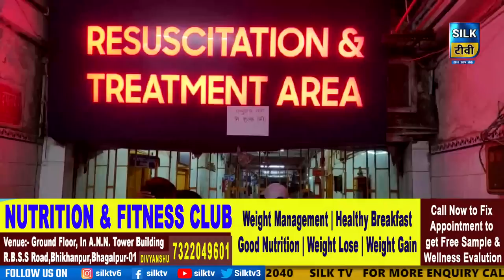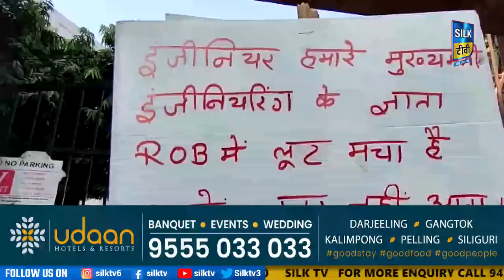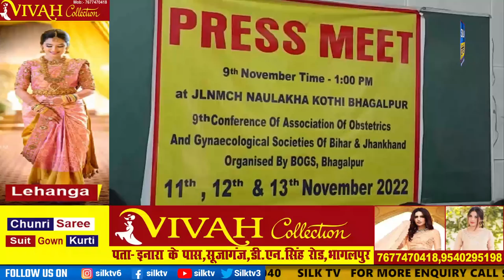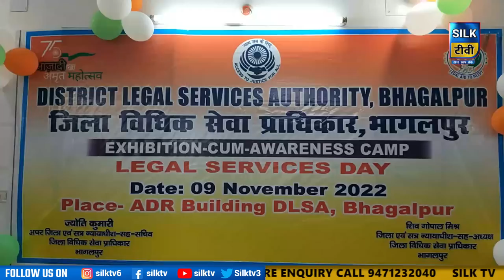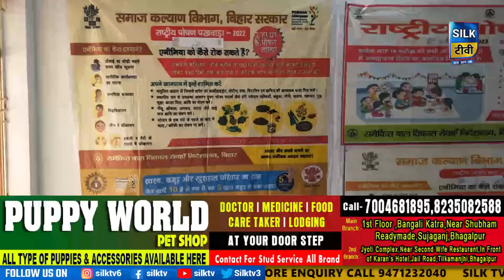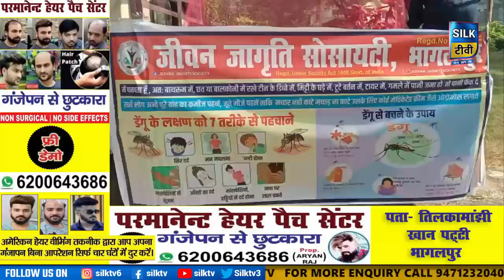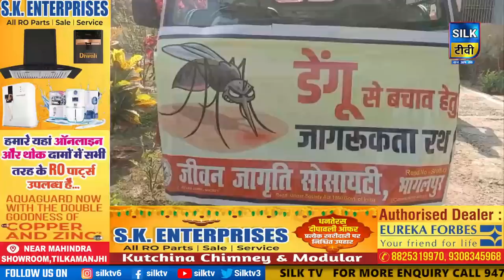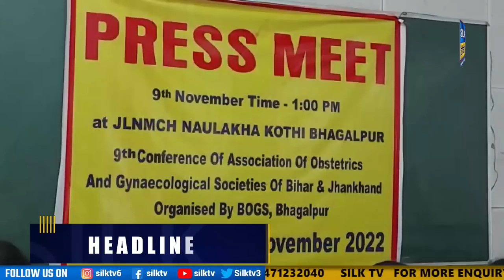SILK TV- जिले की खबरें एक साथ || 09 NOVEMBER 2022